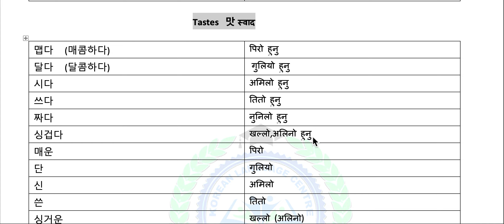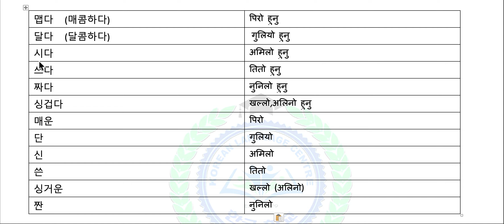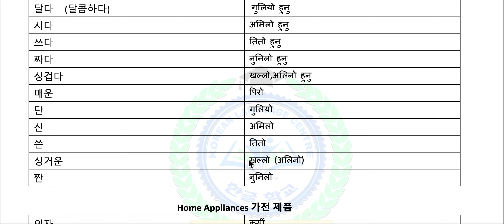Online Basic Class | tastes | 맛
ll content included in this video including text, graphics, images, video clips and audio clips is the Property of korean study in nepali [Pradip Budhathoki] protected by international copyright laws. The collection, arrangement and assembly of all content on this site is the Exclusive Property of korean study in nepali [Pradip Budhathoki] protected by international copyright laws.
You may not copy, reproduce, distribute, publish, display, perform, modify, create derivative works, transmit, or in any other way exploit any part of copyrighted material without permission from korean study in nepali [Pradip Budhathoki]

Like Button
Share Button